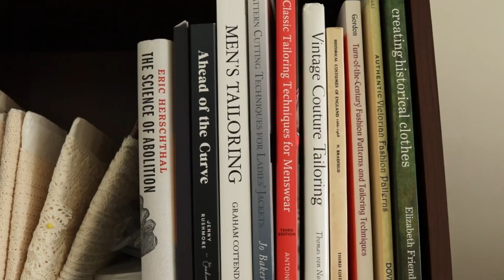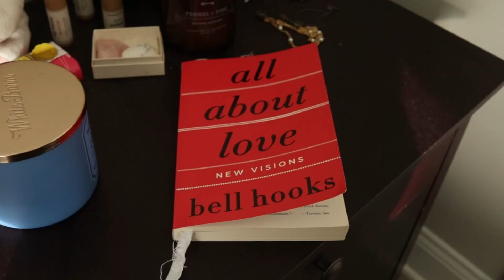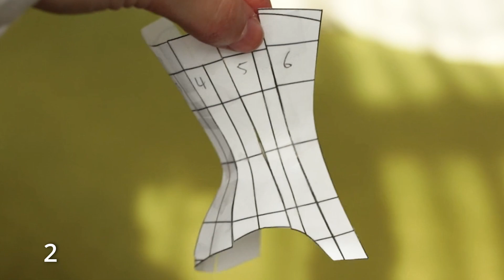My Bedroom + Sewing Studio Tour!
as you may have seen I moved recently so here is my new room! I had the challenge of fitting everyone in one space, bedroom, filming, sewing, art, and storage all in one room! See how I used this small space to make a multi functional space where I can create!

xoxo
Ora Lin {they/them}

00:00
10:03 discussion